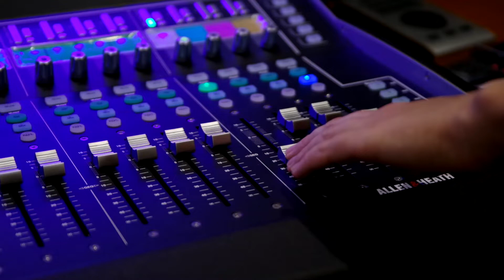ILLARIA — СИЛА (POWER) Live at RealMusic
Запис наживо у шоурумі компанії Realmusic
м.Київ
2020 рік

Звук Володимир Григорович

Відео Сергій Середа

СИЛА

Оє, дайє Боже, сил
Дістати крилами волю!

Оє дай, Боже дай! Небо -  моя сила!
Оє дай, Боже дай! Земле -  моя сила!
Оє дай, Боже дай! Древо – моя сила!
Древо моя сила!

My dear human,
Just ask you one simple question –
Where is your dream land?
What is your secret passion?
О-hо-hо!
Don’t hide your face undercover
О–hо-ho!
You can feel your ancient power

Древо моя сила!

You must remember -
Power is inspiration
The nature is clever
People are love creations
O-ho-ho!
We're different like any flower
O-ho-ho!
But We can feel our greatest power

Древо моя сила!
Дістати крилами волю!

Най вернеться зерно в гай,
Тай Сонечко з

Древо моя сила!